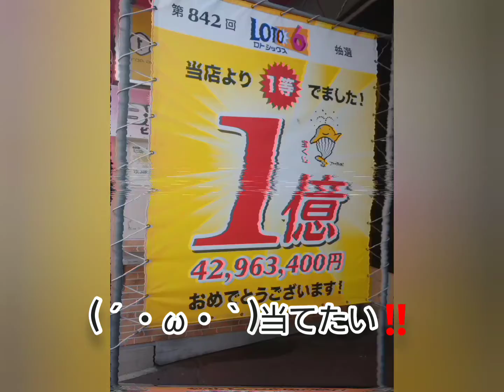ラインカッターが届いた❗d=(^o^)=bゆるく紹介一億欲しいよな✨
コナンBGM使ってみたらユーチューブ
おこ！皆使ってんじゃん😭

編集やり直しました(-.-)Zzz・・・・

😂宝くじ当ててー

ミュージシャン: Jason Shaw